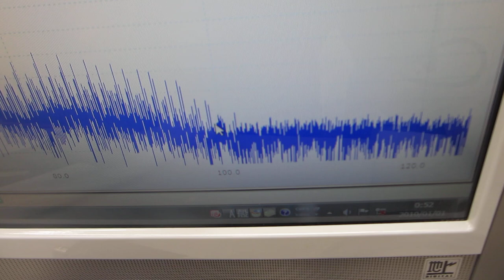オリジナル超音波プロ－ブの発振制御実験（超音波システム研究所）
１）振動モードの検出（自己相関の変化）
２）非線形現象の検出（バイスペクトルの変化）
３）応答特性の検出（インパルス応答の解析）
４）相互作用の検出（パワー寄与率の解析）

　autcor：自己相関の解析関数
　bispec：バイスペクトルの解析関数
　mulmar：インパルス応答の解析関数
　mulnos：パワー寄与率の解析関数